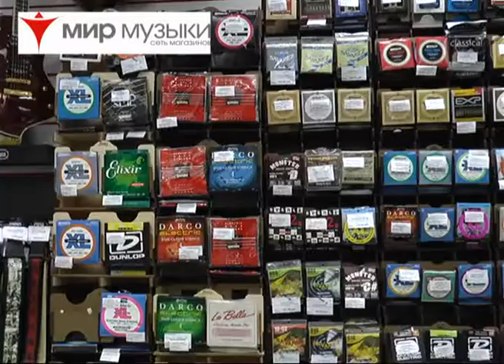Сюжет о магазине "Мир музыки" (Казань) в программе «Город»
Сюжет о юбилеи магазина "Мир музыки Казань" в программе «Город», главной информационной программе Казани и Республики Татарстан.

«Мир Музыки» магазин музыкальных инструментов и звукового оборудования.
Адрес: 420111, Казань, ул. Пушкина, д. 19